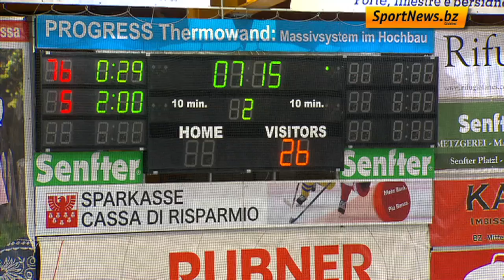Serie A: Valpusteria - Milano 5:1, 23.2.2013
Il Val Pusteria ribalta l'andamento della serie, sfruttando il fattore campo.